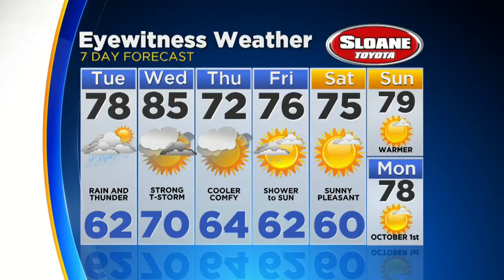Monday Evening Forecast: Warming Into Midweek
CBS3's Kate Bilo has latest Eyewitness Weather forecast.